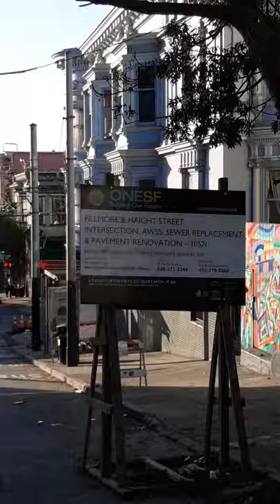San Francisco Muni trolley bus wire power line shut off for street construction